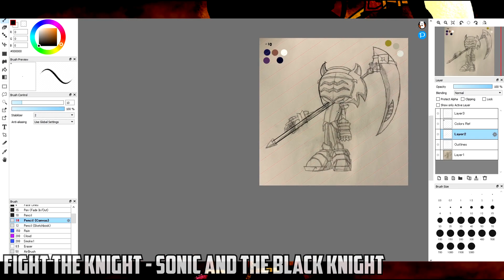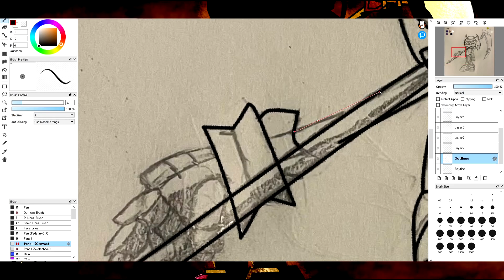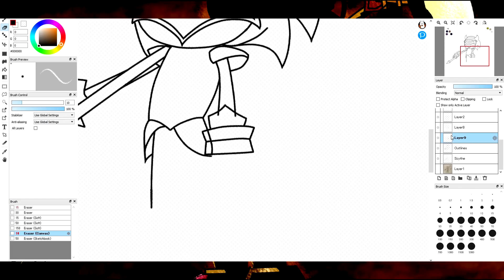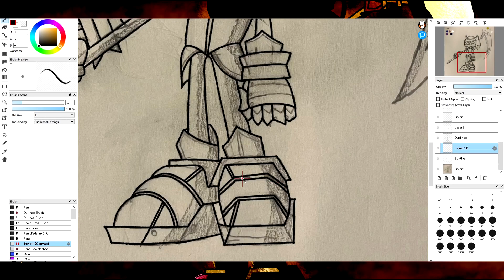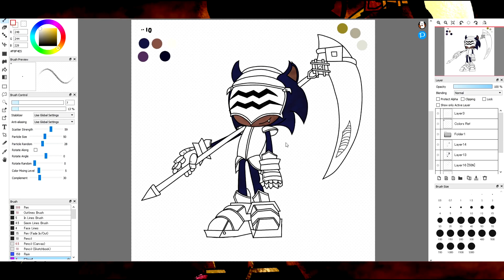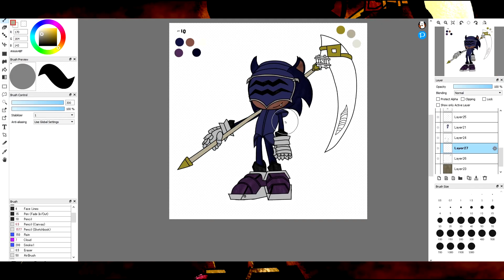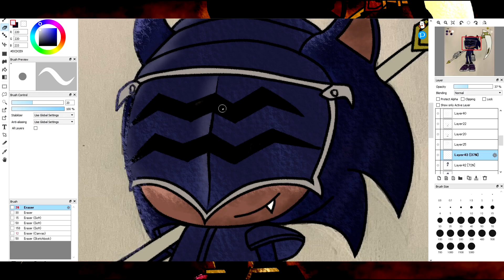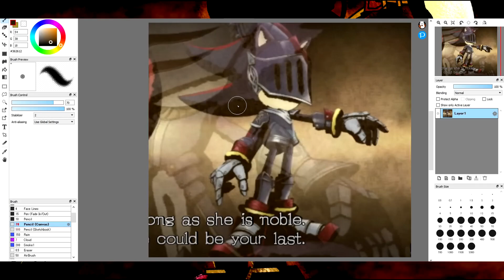𝓢𝓲𝓻 𝓖𝓮𝓻𝓪𝓲𝓷𝓽 Speed Drawing!